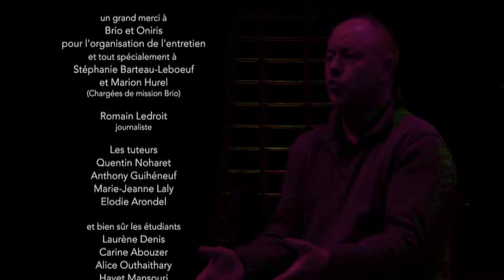Interview BRIO - Oniris au sujet du film "Enter the NonTime"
Interview de Franck jouneau organisée par Brio et Oniris au sujet du film "Enter the NonTime".